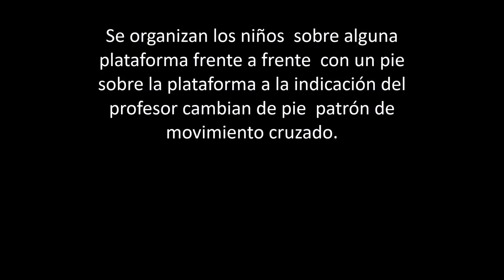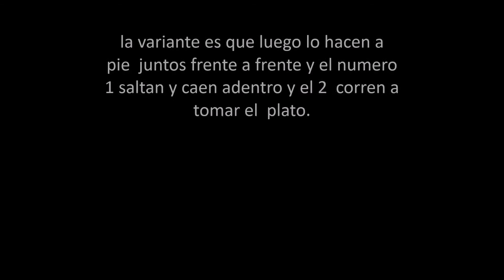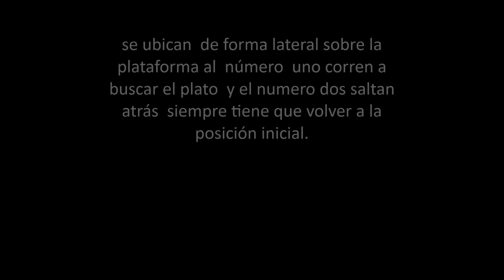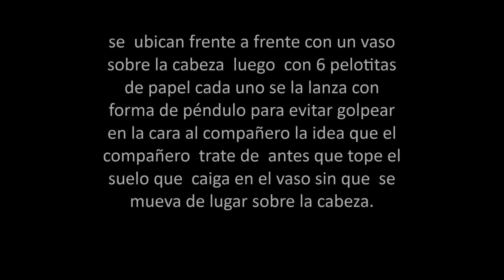Clase 7 - Educacion Fisica - Kinder - PreKinder